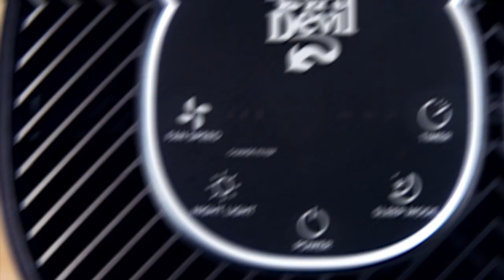Dirt Devil Air Purifier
The Dirt Devil Air Purifier is designed to make your personal space, bedroom, office, or nursery cleaner. Vents surrounding the entire system pull air through the H13 HEPA Media filter to trap up to 99.97% of dirt, dust, and allergen matter while eliminating odors. It's energy efficient so you can leave it on all night and sleep undisturbed in Night Mode. The built-in timer allows you to move throughout your day and not worry about if you remembered to turn off your air purifier.